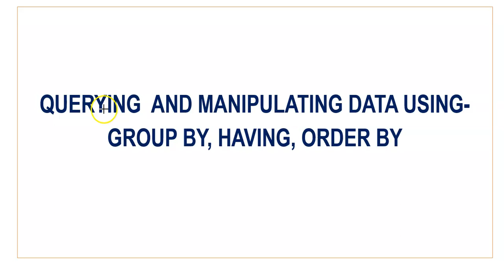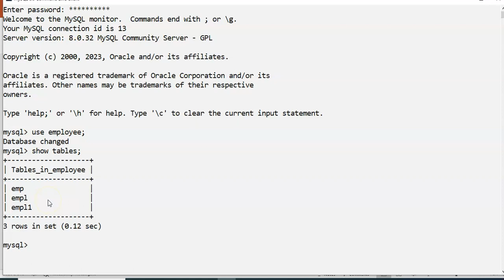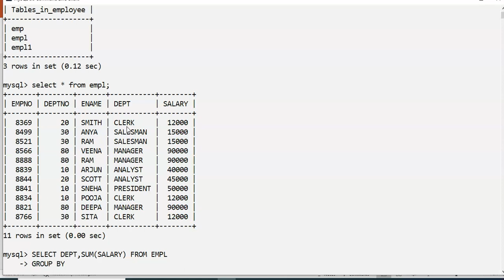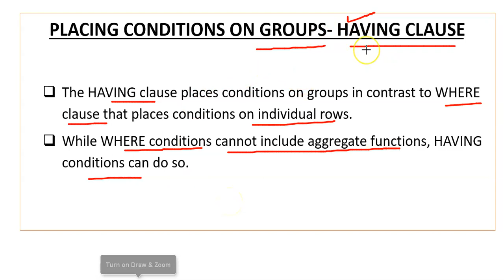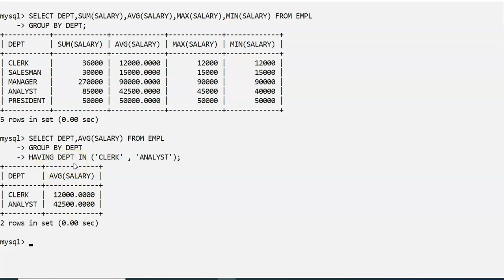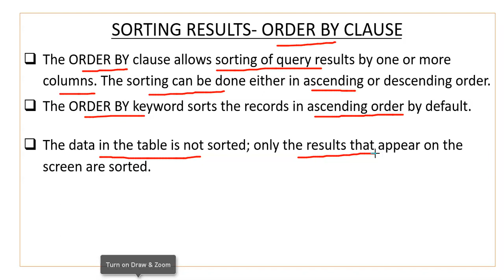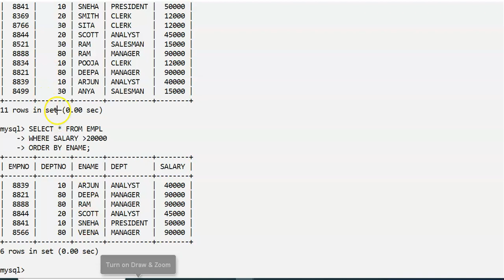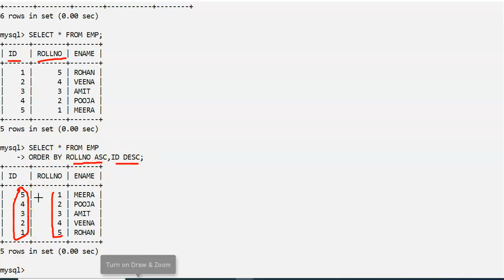Querying and manipulating data using Group by , Having , Order by | Database Query using SQL | CUET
Hello Everyone , in this video, you will learn- what is the use of Group by , Having and Order by clause in SQL.